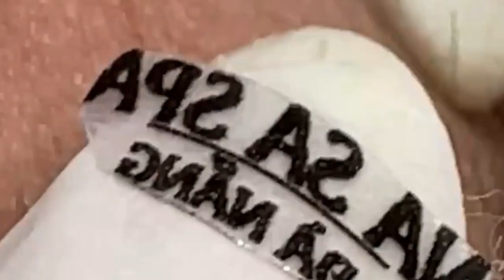العناية بالبشرة الفاخرة اليومية للوجه مع وكالة ناسا NASA 9188